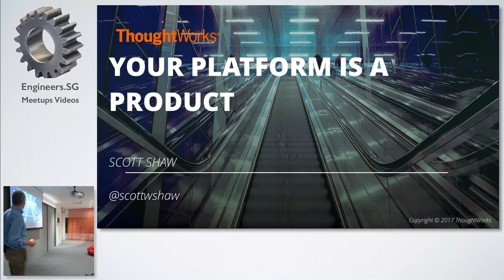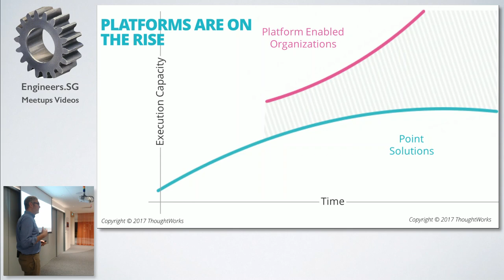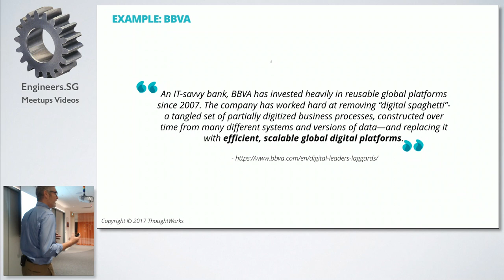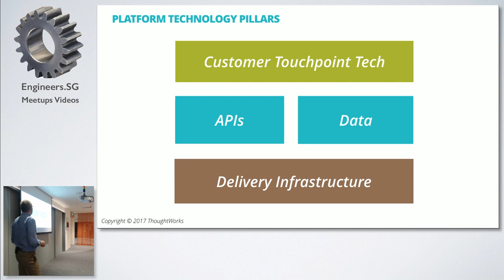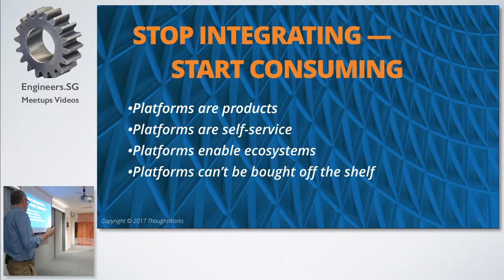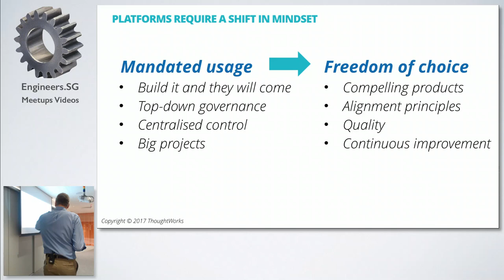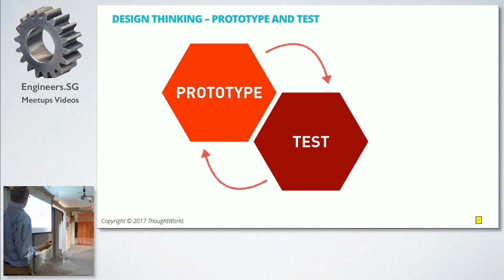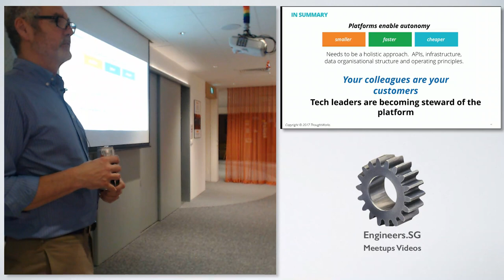Managing Your Platform as a Product with Scott Shaw - ThoughtWorks Talks Tech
Speaker: Scott Shaw

A digital platform is a foundation of self-service APIs, tools, services, knowledge and support arranged as a compelling internal product. Autonomous delivery teams can make use of the platform to deliver product features at a higher pace with reduced coordination.  Increasingly, we see large enterprises building their own digital platforms in emulation of successful online businesses.  These platforms accelerate digital product delivery by reducing friction between teams and streamlining electronic access to core business capabilities. In this talk, I'll introduce the concept of a digital platform, explain why they accelerate delivery, provide some examples and describe the technical pillars that support the platform.  I'll describe the qualities necessary for platform success then focus on the key factor; managing the platform as a product. Successful products incorporate the voice of the customer in a collaborative, evolutionary design process.  In the case of digital platforms, the customer or consumer is an internal software developer, so developer experience (DX) becomes a critical factor.  To wrap up, I'll talk about the importance of having a strong platform manager and the evolving role of architects in a platform ecosystem.

About Scott Shaw: As the Head of Technology for ThoughtWorks in Australia, Scott divides his time between professional services leadership and consulting. As a consultant, he helps enterprise customers to shape their technology to align with 21st century practices like cloud, continuous delivery, microservices and lean governance. As a lifelong programmer and technology professional, Scott has designed and worked on distributed systems of every imaginable size and shape. When he’s not in meetings, Scott enjoys writing Clojure code.